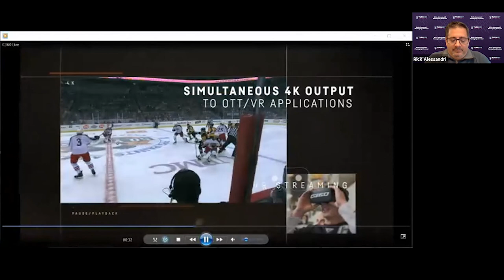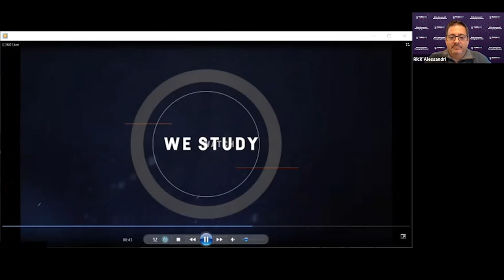Turnkey Talks | From Player to CEO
In this one-on-one, Rick Alessandri, Managing Director at Turnkey Search, and Howard Wright, former Stanford, NBA and international professional basketball player and current Chief Executive Officer/President at C360 Technologies, will engage in a real-talk dialogue to uncover Howard’s extraordinary path to the C-suite.